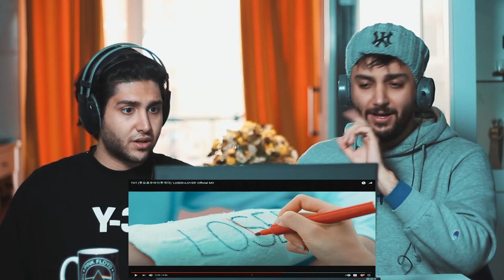Iranian Musicians Reacting To - TXT - LOSER=LOVER - Aidin Tavassoli and Iman Tavassoli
سلام رفقا چطورید؟ اینم از ری اکت گروه خفت تی اکس تی که خیلی درخواست داشتید از ما. واقعا حال کردیم و تحلیل باحالی شد.